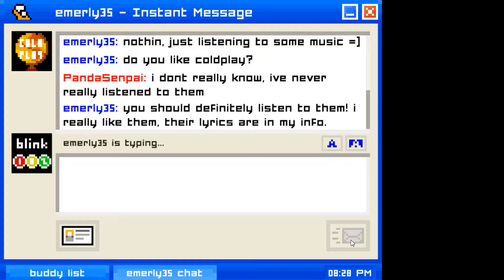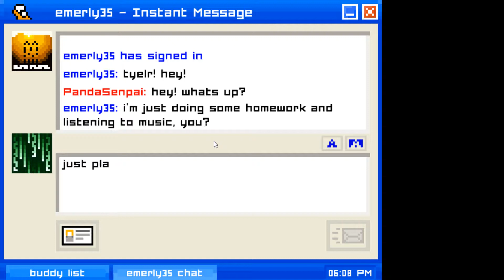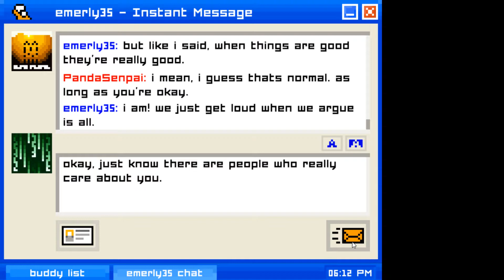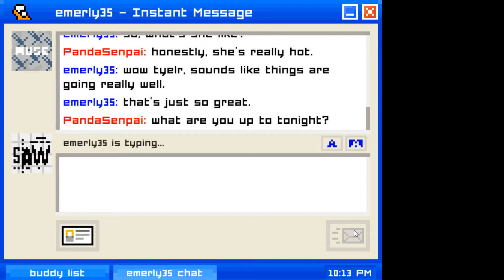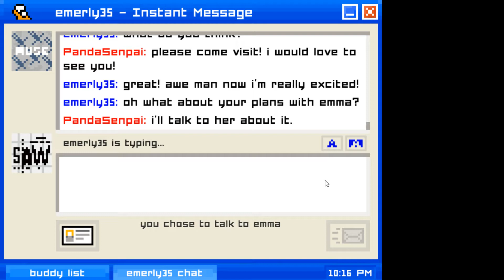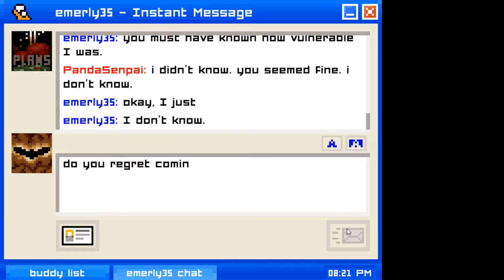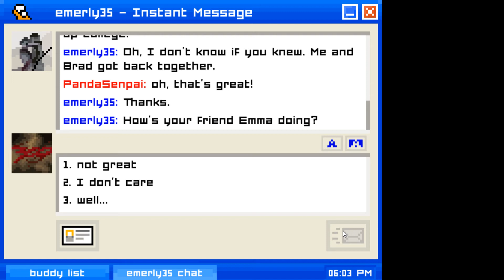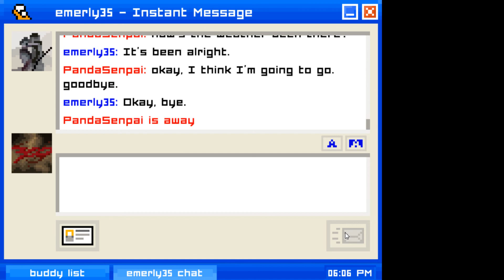EMILY IS AWAY (Bringing back that nostalgia feel)